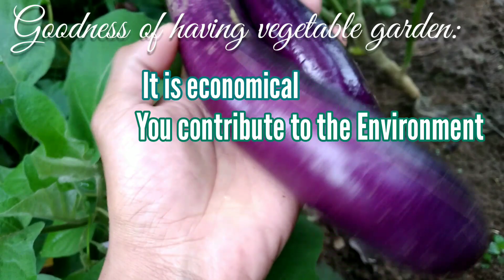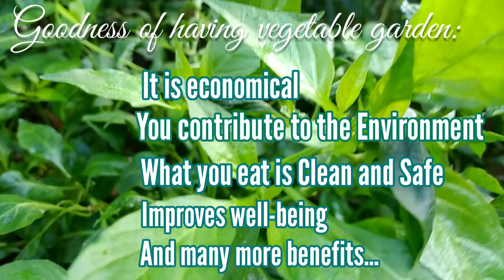PORK SINIGANG| SINIGANG NA BABOY with Fresh Gulay fron the garden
All-Time Pinoy SINIGANG

Ito na ang pjnasimpleng pagluluto ng all-time favourite pinoy ulam. NGUNIT marami ito klase  ang sinigang. Sa videong ito ay niluto ang Pork Sinigang. Simple lng nman ang mga ingredients..at madali lang lutuin..just follow and watch the whole video..